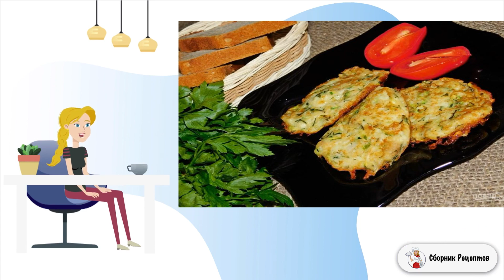Кабачково сырные оладьи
Если вы не любите оладьи из кабачков, то вы просто их еще не пробовали. Невероятно вкусные и нежные оладьи многим придутся по вкусу. А наличие в них сыра придаст им сытости. Попробуйте!    Такие оладьи очень вкусны именно в горячем виде. Подайте их со сметаной. Они отлично подойдут в качестве легкого ужина или полдника.

Ингредиенты:
Кабачок — 500 Грамм; Сыр твердый — 100 Грамм; Яйцо — 1Штук; Лук репчатый — 1Штук; Мука — 3-4 Ст. ложек; Чеснок — 3-4 Зубчиков; Соль — По вкусу; Специи — По вкусу; Зелень — 1Пучков; Количество порций: 3-4 Подборка лучших предложений от Сбера